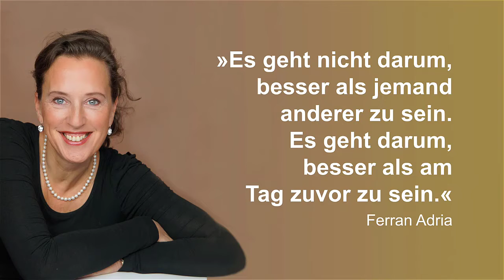Wie setze ich meine Vorsätze aus einem Vortrag oder Seminar um I Nachhaltigkeit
Du hast dir interessante Punkte, die du in dein Leben integrieren möchtest,  in einem Vortrag oder Seminar aufgeschrieben. Und vergisst die Notizen. Was tun?
Nutze Erinnerungshilfen. Mehr dazu im Video.

Dieses Video hat Dir gefallen? Das freut mich sehr und ich lade Dich ein, ihn mit allen zu teilen, für die meine Arbeit, Ansätze, Impulse und Gedanken interessant sein könnten.

Du willst eines meiner Seminare oder Ausbildungen besuchen? Melde dich jetzt an

Kontakt zu Antje Heimsoeth
Wenn Sie gerne Tipps rund um die Themen mentale und emotionale Stärke, mentale Stärke und Motivation im Vertrieb und Verkauf, Motivation, Selbstführung und Erfolg erhalten möchten, dann nutzen Sie folgende Möglichkeiten:
• Newsletter, von Antje Heimsoeth persönlich verfasst. Melden Sie sich jetzt kostenlos an!
• Bleiben Sie mit Antje Heimsoeth in Kontakt und liken Sie ihre Facebook-Fanpage. So erhalten Sie immer aktuelle Informationen zu aktuellen Themen, Seminaren und Vorträgen.